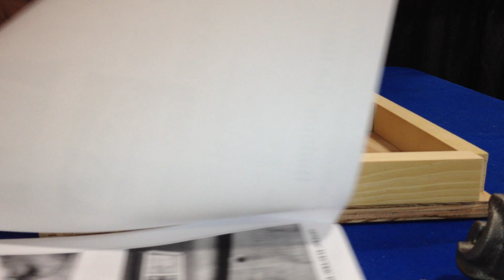Plumb Cove Studios "Generic Electric" Locomotive Kit Assembly Part 5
Video showing my step by step of assembling the Plumb Cove Studio's "Generic Electric" 7 1/2" scale Locomotive.

This is a Multi-Part Video series, and is tied into my Garden Railway/Backyard train series.